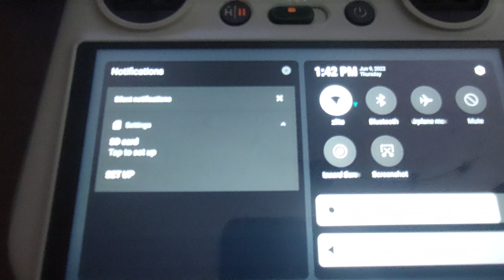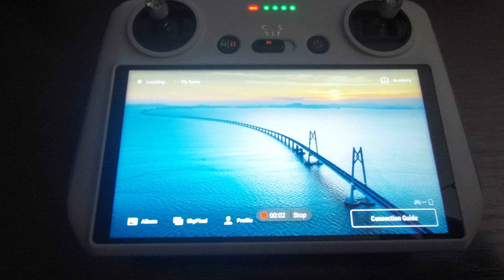dji mini 3 pro how to record screen on rc remote controler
how to turn on screen recording on dji mini 3 pro RC controler.